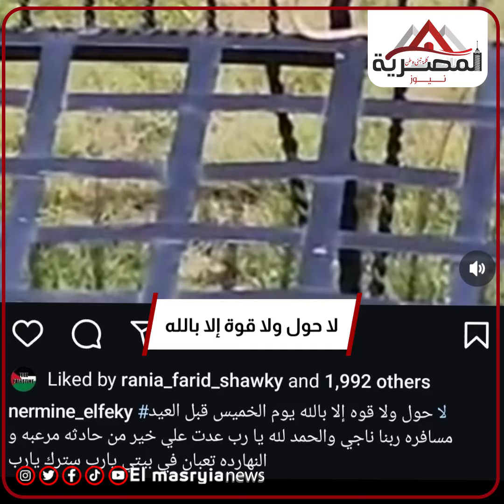ربنا نجاها بعد ما لقوا مفاجأة في بيتها.. ايه اللي بيحصل مع نيرمين الفقي؟!